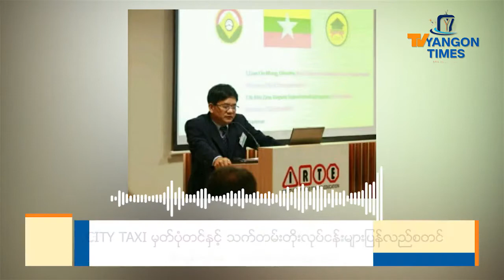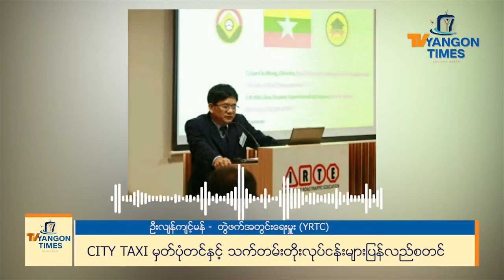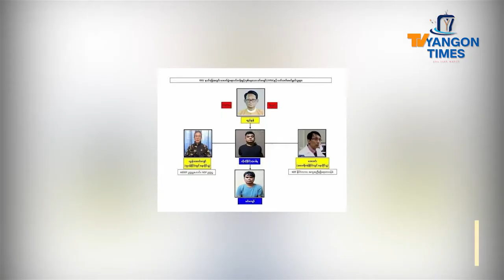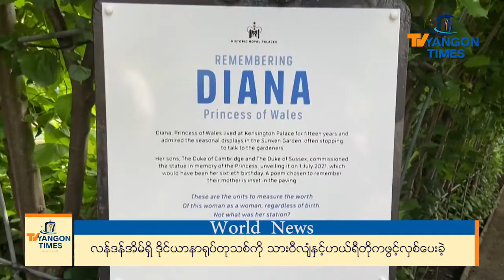TV_Yangon_Timesရဲ့နေ့လည်ခင်းသတင်းအစီအစဉ်(တိုက်ရိုက်) 3 July 2021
(၁) City Taxi မှတ်ပုံတင်နဲ့ သက်တမ်းတိုး လုပ်ငန်းတွေ ပြန်လည်စတင်။
(၂) UNRA မှ ဦးခင်ကျော်နဲ့ ဦးကိုကိုနိုင် တို့ကိုဖမ်းဆီးရမိ။
(၃) နေ့စဉ်မိုးလေဝသ သတင်း။
(၄) လန်ဒန်အိမ်ရှိ ဒိုင်ယာနာရုပ်ထုသစ်ကို ဒိုင်ယာနာရဲ့သား ဝီလျံနဲ့ဟယ်ရီတို့ ဖွင့်လှစ်ပေး
(၅) Instagram အချမ်းသာဆုံးစာရင်းမှာ စီရော်နယ်ဒို ဦးဆောင်. အစရှိတဲ့သတင်းတွေကို တင်ဆက်ပေးသွားမှာ ပဲဖြစ်ပါတယ်။